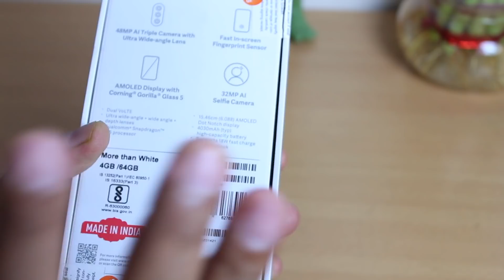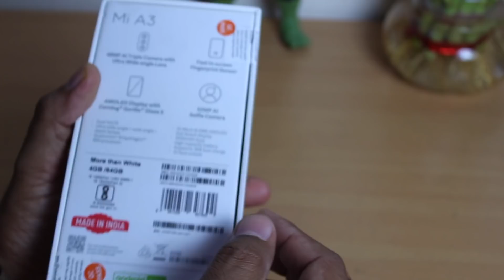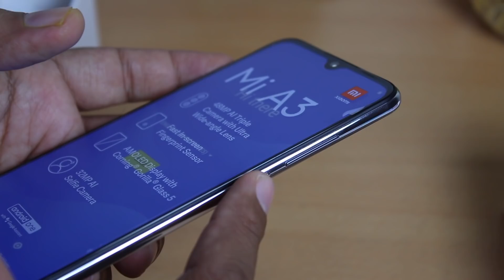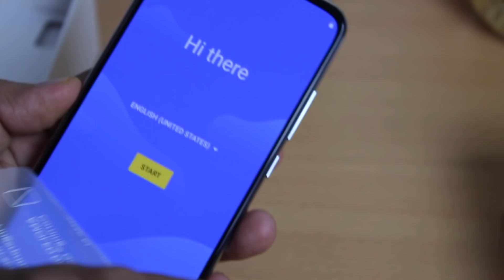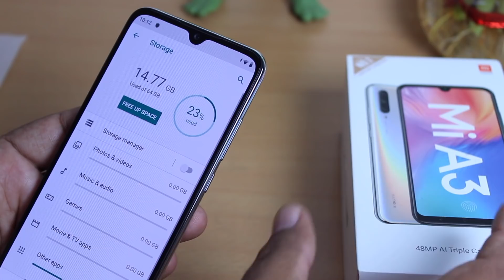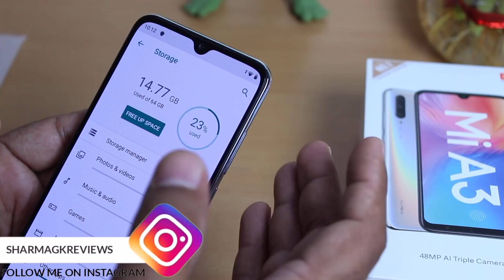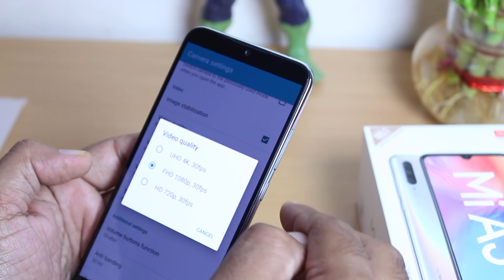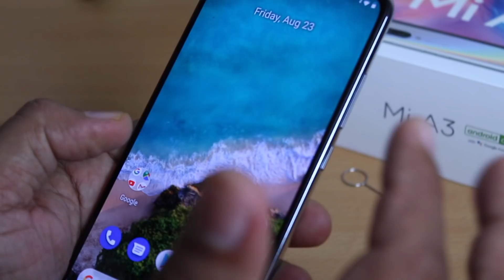Xiaomi Mi A3 Unboxing : Indian Retail Unit(White Color) : 12,999 में मक्खन और मलाई है ये फ़ोन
Hello dosto!!!
Is Video mein main aapko Xiaomi Mi A3 Indian retail unit unboxing dikha raha hu. Ye phone Mi A3 maine First Sale mein purchase kiya hai wo bhi offline Mi home se naaki Online liya hai. Offline isliye liya taaki phone jaldi mil sake aur aapko unboxing of mi a3 mil sake jaldi. Xiaomi mi A3 mein aapko kaafi saare badiya features like 32MP selfie, triple rear camera with primary camera 48mp sony imx 586 milta hai..sath hai saath aapko 4030 mah ki battery, sd 665 processor, aur 3 mazedaar colors more than white, not just blue and gray dekhne ko milte hai

You can also follow Sharma g k Reviews on below Links:1)Facebook Instagram: sharmagkreviews3) Twitter

Topics Covered: mi A3 Unboxing, xiaomi mi a3 unboxing, mi a3 indian retail unit unboxing, mi a3 more than white color, mi a3 colors, mi a3 hindi unboxing, xiaomi mi a3 hindi video, xiaomi mi a3 unboxing and review, mi a3 review, sharma ji k reviews, xiaomi mi a3 first impressions, mi a3 first look, mi a3 indian variant, mi a3 at 12999, mi a3 next sale, mi, xiaomi, mi india,

Xiaomi Mi A3 smartphone runs on Android v9.0 (Pie) operating system. The phone is powered by Octa core (2 GHz, Quad core, Kryo 260 + 1.8 GHz, Quad core, Kryo 260) processor. It runs on the Qualcomm Snapdragon 665 Chipset. It has 4 GB RAM and 64 GB internal storage.

Xiaomi Mi A3 smartphone has a Super AMOLED display. It measures 153.4 mm x 71.85 mm x 8.4 mm and weighs 173.8 grams. The screen has a resolution of 720 x 1560 pixels and 283 ppi pixel density. It has an aspect ratio of 19.5:9 and screen-to-body ratio of 82.15 %. On camera front, the buyers get a 32 MP Front Camera and on the rear, there's an 48MP + 8MP + 2MP camera with features like Fixed Focus. It is backed by a 4030 mAh battery. Connectivity features in the smartphone include WiFi, Bluetooth, GPS, Volte, and more.

Xiaomi Mi A3 smartphone price in India is Rs 12,999. Xiaomi Mi A3 was launched in the country onAugust 23, 2019 (Official).The smartphone comes in 1 other storage and RAM variants - Xiaomi Mi A3 128GB. As for the colour options, the Xiaomi Mi A3 smartphone comes in More than White, Not just Blue, Kind of Grey colours.